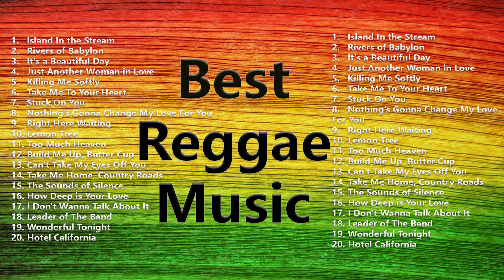Best Reggae Music 2024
reggae songs
reggae mix
reggae music
reggae songs 2023
reggae songs 2024
best reggae music